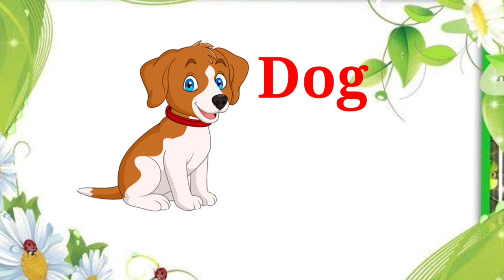PET ANIMALS NAME AND SOUND FOR KIDS | DOMESTIC ANIMALS | ANIMAL SOUNDS | jinga lala kids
phonics song, abcd song, abcd, a for apple, b for ball, lkg poem, kids abc, अआइई, अ से अनार.